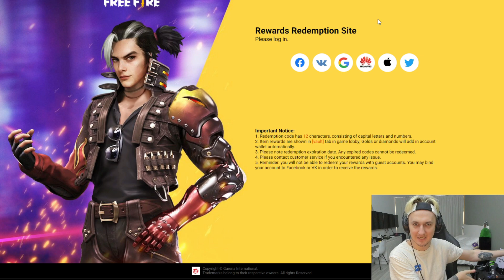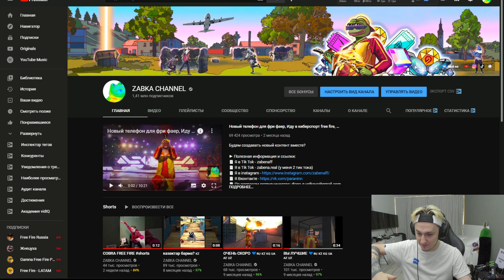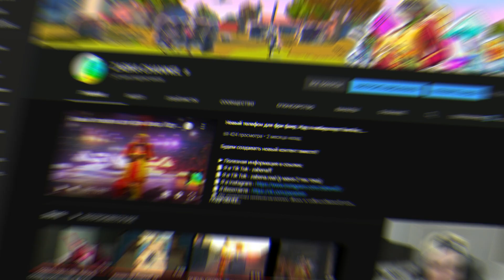НОВЫЙ ПРОМОКОД ОТ МОРГЕНШТЕРНА В ФРИ ФАЕР! Free Fire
Хочешь тоже получать промокоды и другие плюшечки! СТАВЬ КОЛОКОЛЬЧИК НА ВСЕ ВИДЕО!

НОВЫЙ ПРОМОКОД ОТ МОРГЕНШТЕРНОМ В ФРИ ФАЕР! Free Fire